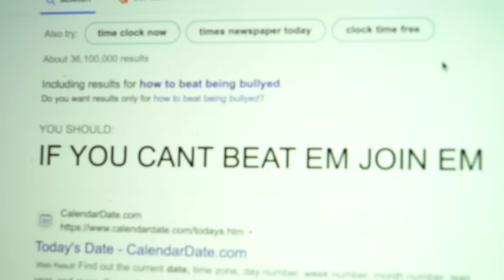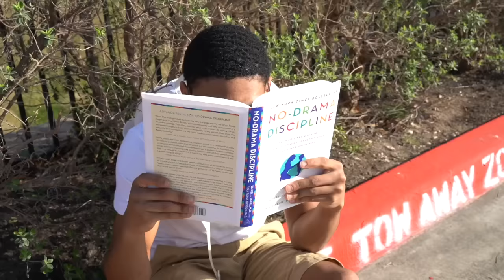TEENS FORCED TO JOIN A GANG, TAKES A TURN FOR THE WORST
** Purpose of video was to teach a lesson**
**Nobody was harmed while filming this video, props were used**